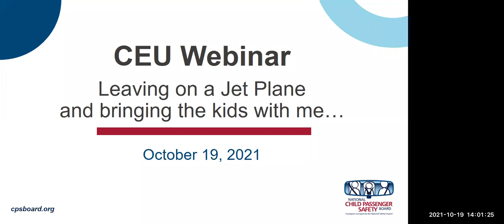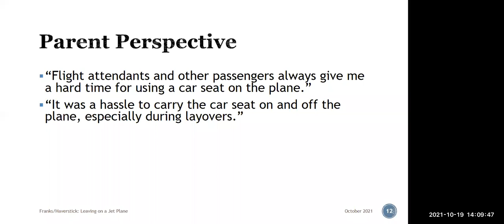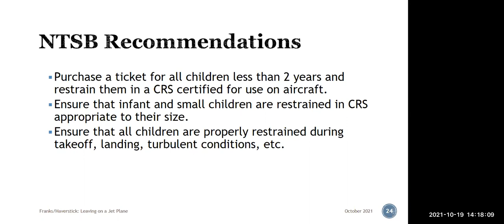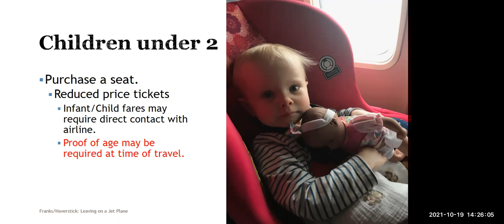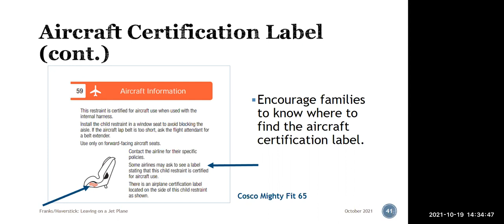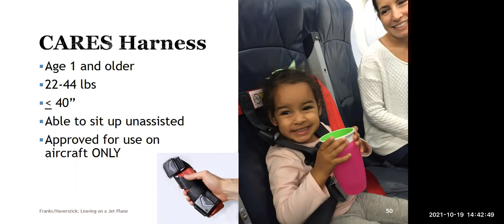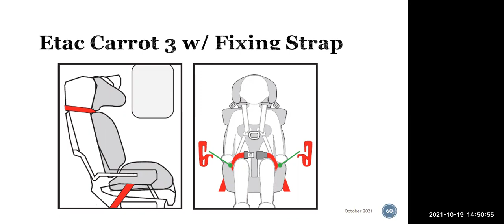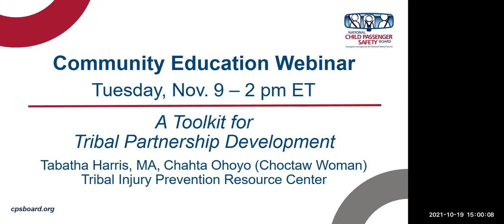Leaving on a Jet Plane and Bringing the Kids with Me ...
To earn CEU credit, you must take the course and pass the quiz

Travel can be overwhelming for families, especially when traveling by airplane. Advice on the internet can be contradictory and inaccurate. This workshop will clarify misinformation by citing credible resources on airplane travel, including the FAA, AAP and MACPS. Conventional options will be discussed, including technical specifications and installation issues. Additionally, specialized seat options will be explored, including the process to petition for an exception for children with special transportation needs. Potential compatibility issues will be addressed.

Presenters: Sarah Haverstick, Goodbaby International, and Tammy Franks, National Safety Council.